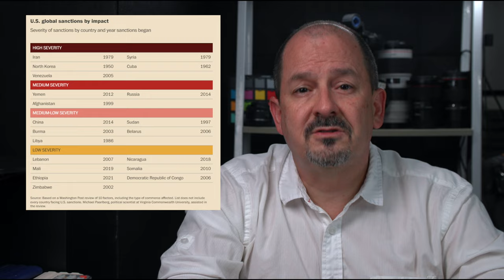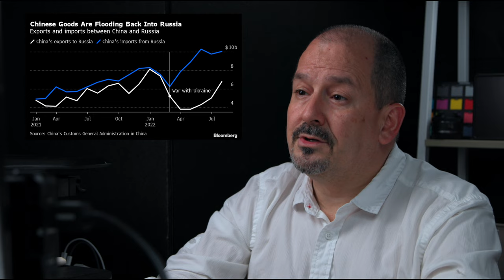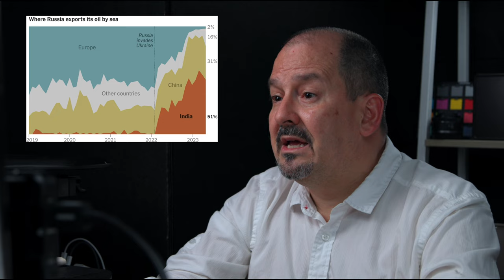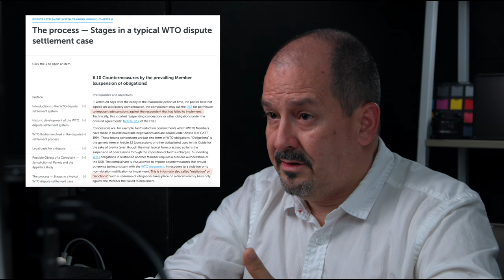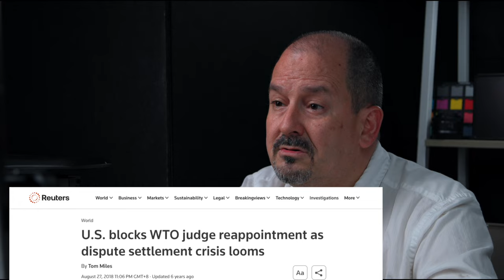HOW TO BYPASS US SANCTIONS? 4K